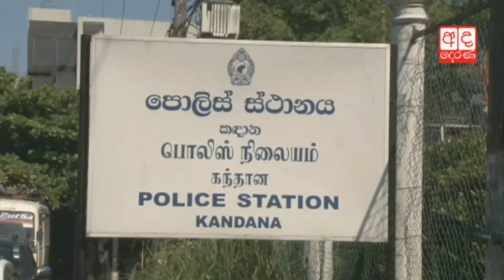Three arrested with heroin in Kandana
Three arrested in Kandana with 500 grams of heroin in their possession.

කඳානේදී කුඩු සමග පුද්ගලයින් තිදෙනෙකු අත්අඩංගුවට ගත් හැටි